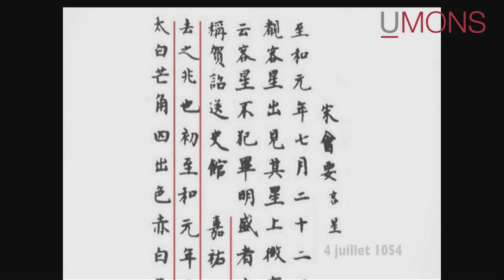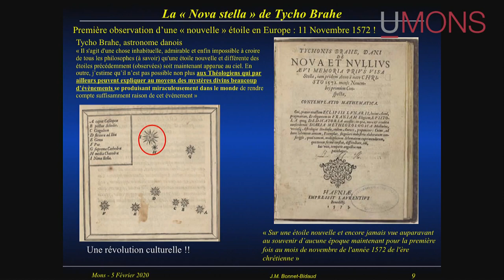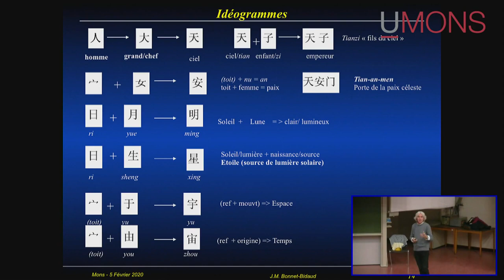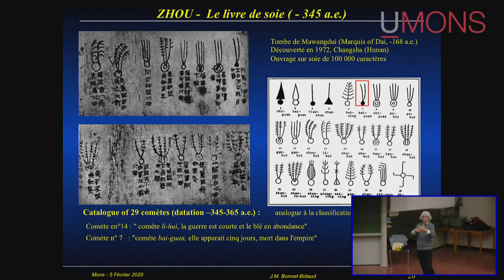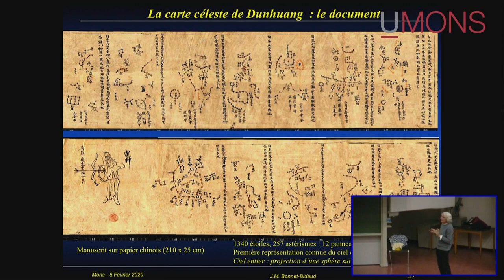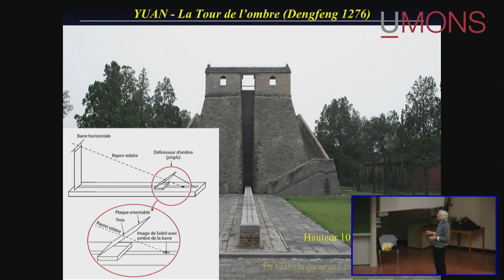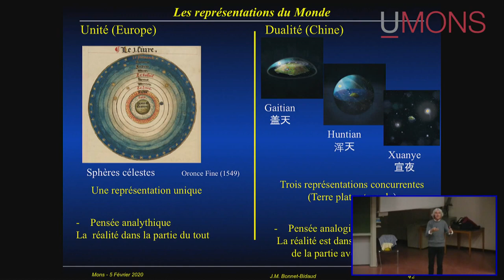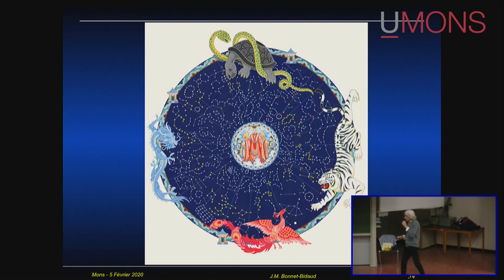La Science du Ciel en Chine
Conférence donnée par Jean-Marc Bonnet-Bidaud (Astrophysicien, CEA-Saclay)
Le 05 Février 2020 (20:00 à 22:00) à l'Université de Mons (Belgique) UMONS - Grands Amphithéâtres (Auditoire Van Gogh)

La Chine a la plus grande tradition astronomique au Monde. Dans ce pays où l’examen du ciel présidait aux choix politiques des empereurs, une observation assidue et méticuleuse des astres s’est étalée sur plus de 40 siècles. Cette obsession céleste s’est traduite par une suite de découvertes essentielles comme celles des taches solaires, de la diversité des comètes ou des explosions d’étoiles.

Cette conférence sera l’occasion d’examiner des documents astronomiques exceptionnels dont certains n’ont été découverts que récemment. De la plus ancienne carte du ciel connue au somptueux atlas de comètes, ces documents révèlent l’extrême richesse de la science chinoise ancienne et sa contribution à l’histoire de l’astronomie encore largement méconnue en Europe. Cet héritage permet de comprendre le retour de la Chine sur le devant de la scène internationale en astronomie et dans l’exploration spatiale récente.